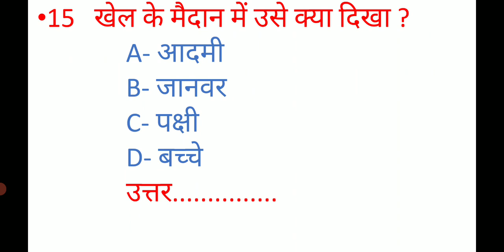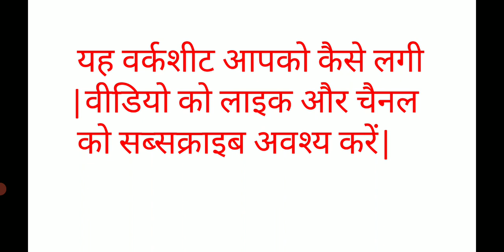कक्षा-4 सुनीता की पहिया कुर्सी वर्कशीट (WORKSHEET)Part-3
R. N. LAL, PRT.

K. V. NEW CANTT, PRAYAGRAJ